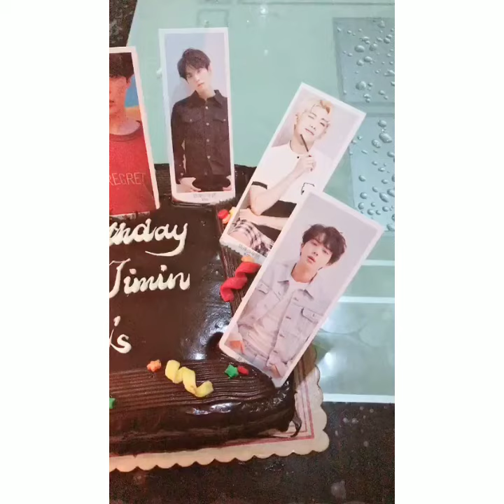BTS ARMY Birthday gift surprise cake Tshirt and Bookmark